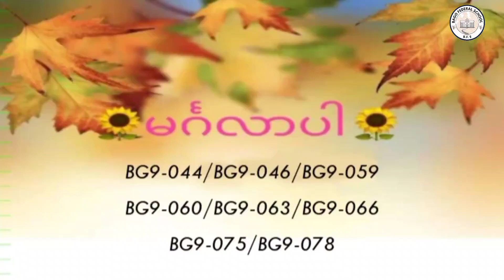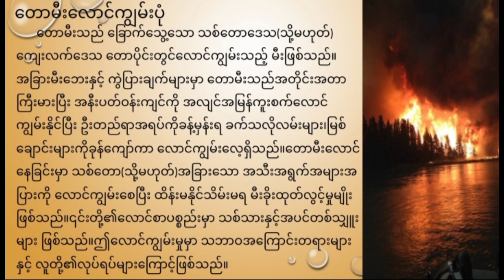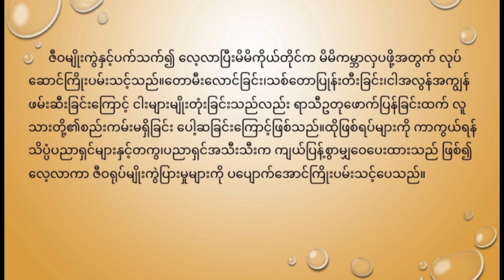တောမီးဆိုတာဘာလဲ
Grade 9 Old Section 2 Group 2 ကျောင်းသူကျောင်းသူများက တောမီးဆိုတာဘာလဲ၊ တောမီးဘာကြောင့်လောင်ကျွမ်းတတ်ကြလဲဆိုတာကို ရှင်းပြထားတာ ဖြစ်ပါတယ်။